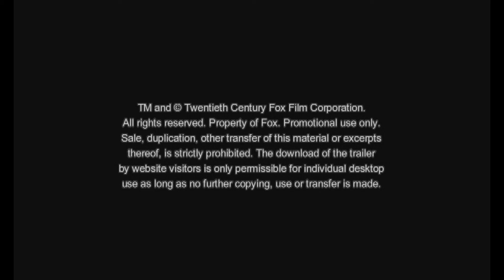Alles, was wir geben mussten | Trailer Deutsch Full-HD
Nie hat sich Tommy (Andrew Garfield) über die besondere Pädagogik des provinziellen Hailsham-Internets gewundert, in dem er eine sorglose Kindheit verbracht hat, warum auch? Der junge Mann hält sich körperlich und geistig fit, ganz wie es ihm beigebracht wurde. Vielmehr beschäftigt ihn das Liebesdreieck mit seinen Mitschülerinnen Ruth (Keira Knightley) und Kathy (Carey Mulligan). Dann offenbart sich die fürchterliche Wahrheit mit einem Schlag: Hailsham ist eine Organspender-Farm, deren Abgänger nicht in die weite Welt, sondern auf den Seziertisch geschickt werden. Tommy, Ruth und Kathy bleibt nicht mehr viel Zeit, um miteinander ins Reine zu kommen...

Mit Carey Mulligan, Andrew Garfield, Keira Knightley